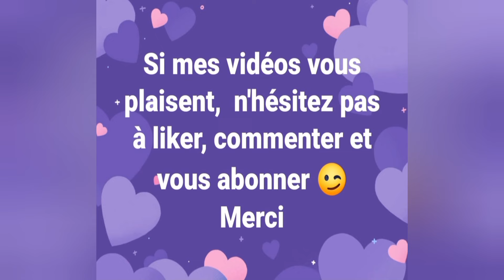Calendrier de l'avent 2023 🎅 Jour 1 - Mésange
Durant tout ce mois de décembre 2023, je vous propose la Découverte et la création d'un Tag par jour, à la façon d'un calendrier de l'avent, j'espère que cela vous plaira 😉

Matériel utilisé :
Tags - Cardboard Tags 3x20 -  dimension 7 cm x 15 cm environ - Décotime (Action)
Papier de musique (ou papier livre)
Tampon de fond écritures (action) et encre Versafine "Vintage Sepia"
Pochoir chiffres et Distress Oxide "Dusty concord"
Projections d'acrylique blanche diluée
Papier ondulé (emballage de biscuits cuillère)
Ruban de dentelle rose (action)
Fleurs en tissus (action)
Tampon Aall & Create #648 Friendship Floral et aquarelle Sennellier
Découpe de die feuillage (action) dans papier d'emballage
Encre Versamark et poudre à embosser Lindy's- Tin Roof Rusted
Ruban de jute (récupération d'un bouquet de fleurs)
Petit mot d'hiver maté sur fond kraft
Scotch épais double faces (action)
Fil de couture

💌 N'hésitez pas à liker la vidéo si elle vous a plu et à me laisser un petit commentaire, même si ce n'est qu'un petit émoji, ça me fait très plaisir de savoir que vous êtes passé 😉 et si vous souhaitez me retrouver pour d'autres vidéos, abonez-vous. Merci🥰